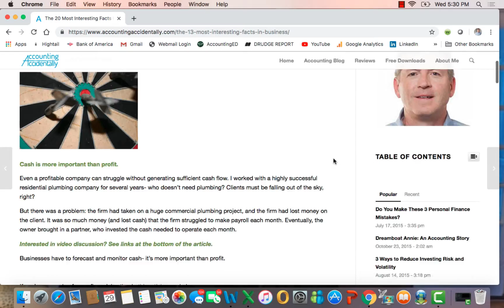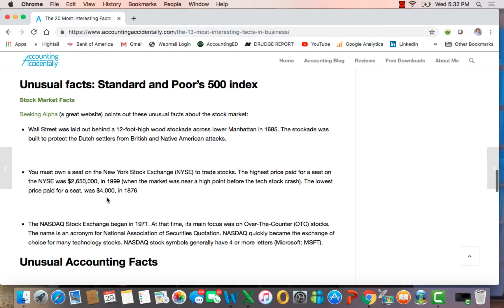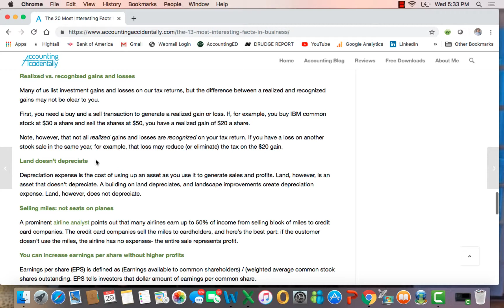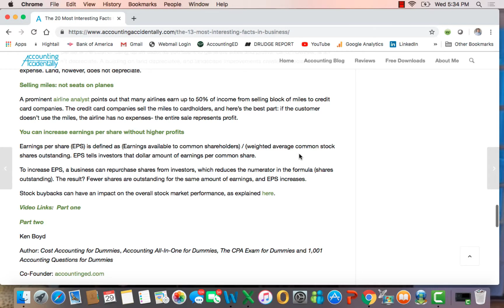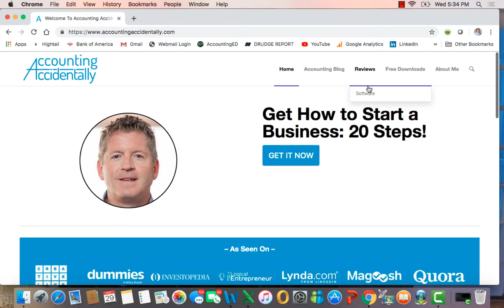20 Most Interesting Facts in Bus (Part Three)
The most interesting facts in business, part three covers how Wall Street was founded, the cost to buy a seat on the NYSE, and why NASDAQ was created.

The video also explains the difference between realized and recognized investment gains, why land does not depreciate, how airlines make money selling seat miles, and earnings per share.

Visit Accounting Accidentally to read 300+ blog posts on accounting and finance, and 400+ You Tube videos.